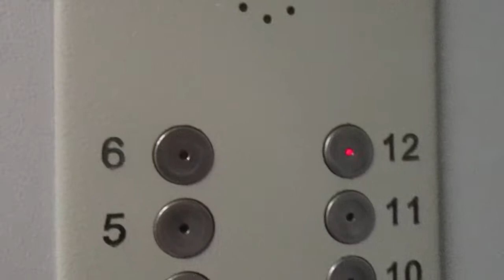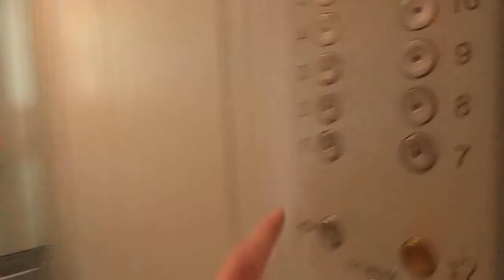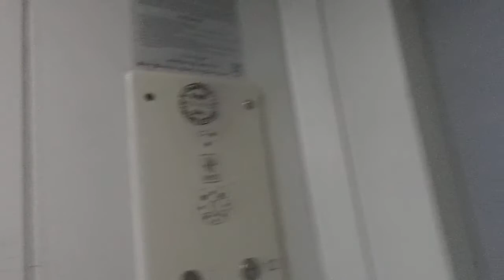ЛИФТЫ (2006 ГОДА ВЫПУСКА Q=400/kg 5.чел V=1m/s Г, МОСКВА РОССИЯ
Г, Москва Кастанаевская улица, 60

Марка Лифтов: Кмз

Грузоподъемность Q=400/kg

Вместимость 5.чел

Скорость V=1m/s